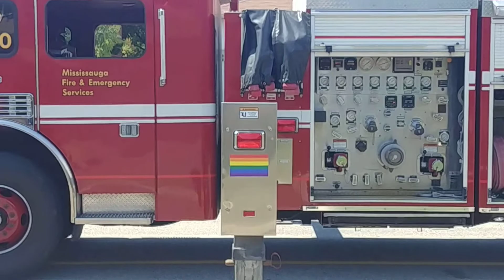Fire Trucks in Mississauga 🔥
Fire dept. Police dept. Attending fire in Mississauga